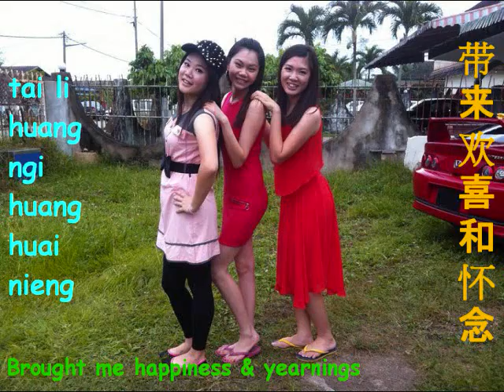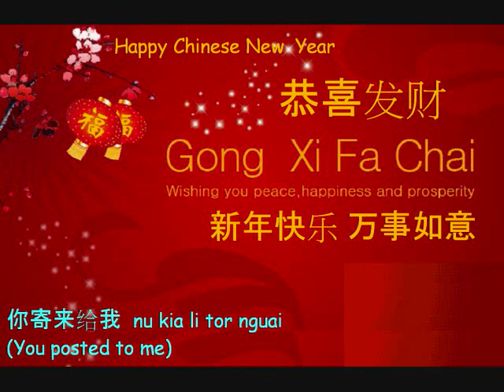一张做年片 seo reong jor nieng pieng (A Chinese New Year Card) 古田话 福州话 新年歌曲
一张做年片 seo reong jor nieng pieng (A Chinese New Year Card)
(sang and pinyin rendered in Kutien Foochow language 古田话 福州话 新年歌曲) _____

你寄来给我 nue kia li tor nguai (You posted to me)
三行两句 sang hoeng lang kuo (A few lines and sentences)
带来欢喜和怀念 tai li huang ngi huang huai nieng (Brought me happiness & yearnings)

深深的祝福 ching ching ngi juek hook (Deep meaningful wishes)
冲我心情天高 chuyng nguai xing ceeng tieng keing (Send my mood up sky high)
真真的幸福 jing jing ngi heing hook (Real happiness)
充满我的心田 chuyng muang nguai yi xing ngeing (Filled my heart to the full)